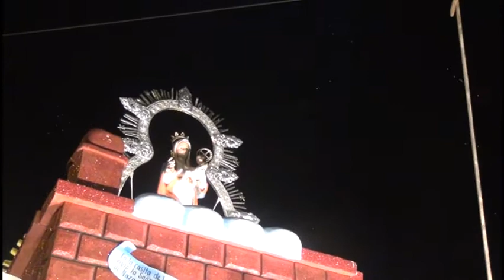Procesión en calle la Atravesada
Festividades a la Inmaculada Concepción de María 2017